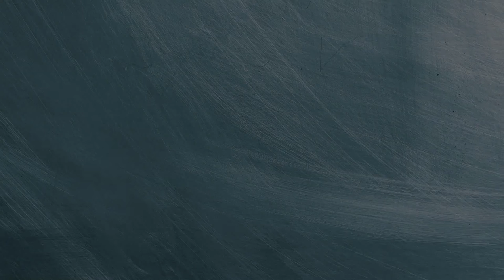Baggage Manipulator for Airports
beumergroup.com ► Developed to enable the introduction of 'lean principles' and improved ergonomics within the baggage handling process, the Baggage Manipulator enables cost-efficient, semi-automatic loading of baggage into ULDs, trolleys, carts or other containers.

For more information about the Baggage Manipulator, please visit our airport industry portal